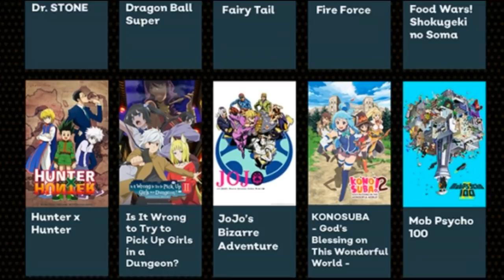QUEM É O PRIMEIRO IMEDIATO DE LUFFY E O PRÓXIMO MEMBRO DA TRIPULAÇÃO CHAPÉU DE PALHA? - ONE PIECE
TWITER:  @EvandroFuzari